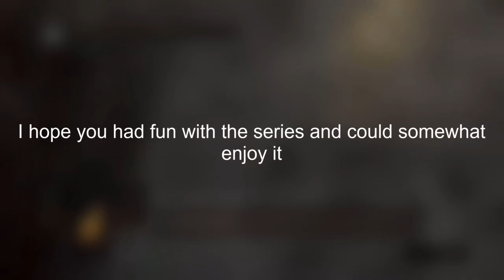Dark Souls Remastered #9 (Gameplay) (Finale)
actually feel sorry for Priscilla.

Take Care.